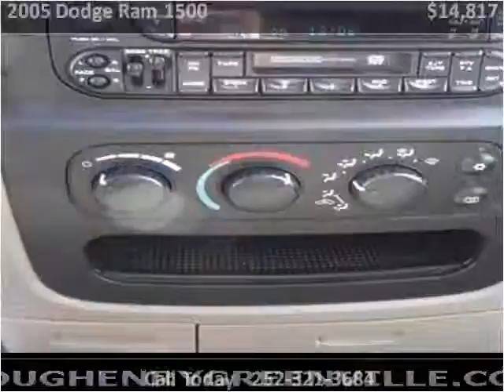2005 Dodge Ram 1500 Used Cars Greenville NC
This 2005 Dodge Ram 1500 is available from Doug Henry of Greenville .